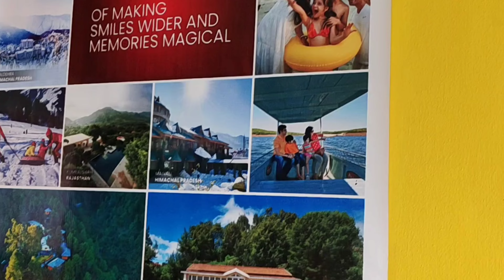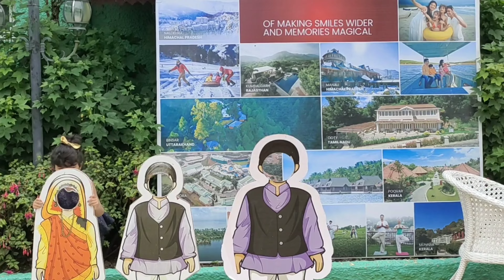Travel vlog | cinimatic masuooree family vlog | travel hills | uttrakhand tourism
Travel is life | family Goels | life is a destination | uttrakhand | Himalayas | parmote uttrakhand tourism